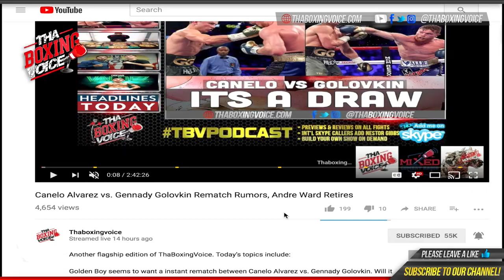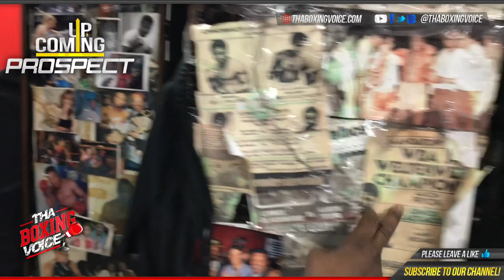Trainer Lennox Blackmoore With His Fighter, Amateur Boxer Jenna Maria Gaglioti On Double End Bag